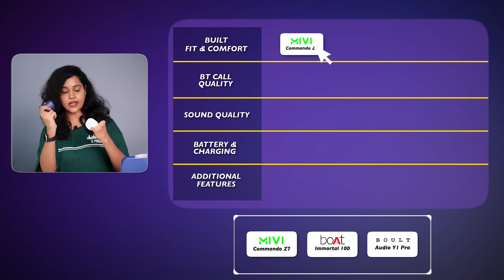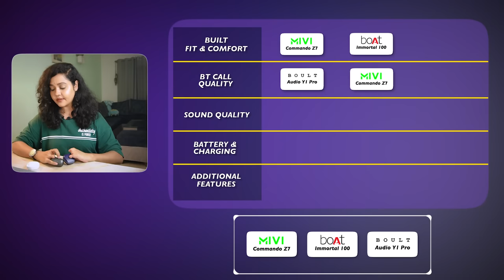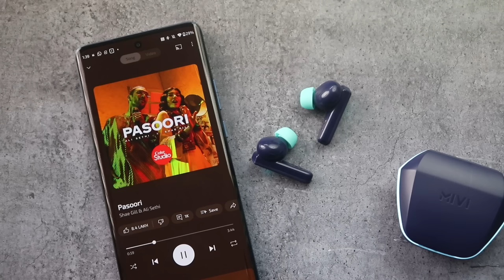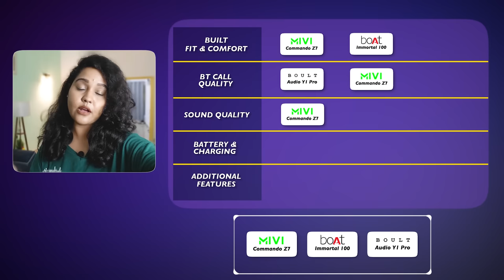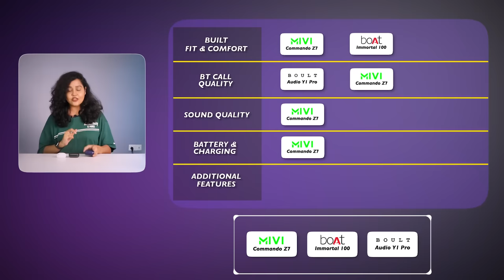Top 3 Best TWS Earbuds under 1000 in INDIA 2023 - Best Bluetooth Earbuds to Buy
This video is all about top 3 TWS Earbuds under 1000 rupess in india 2023.
Basically, I will be reviewing the three most rated Truely Wireless Earbuds under Rs 1000 which I have ordered few days back from Amazon & Flipkart. I have been Testing these Bluetooth Earbuds from quite a few days that how they are performing in sound quality, call quality and their touch responses. Built Quality is the another important factor to test in TWS Earbuds especially if you are buying in cheap prices like below Rs 1000. So it took me almost a month to test these best and highest rated Bluetooth Earbuds, so if you are looking to buy best TWS Earbuds under Rs 1000 then this is the video for you to watch.

00:00 Best TWS Earbuds under 1000
00:46 Built & Comfort
02:59 BT Call Quality
04:26 Sound Quality
05:44 Battery & Charging
07:08 Important Features
08:47 My Opinion